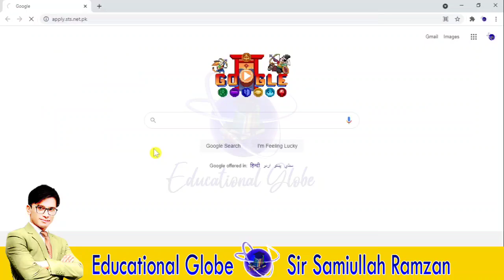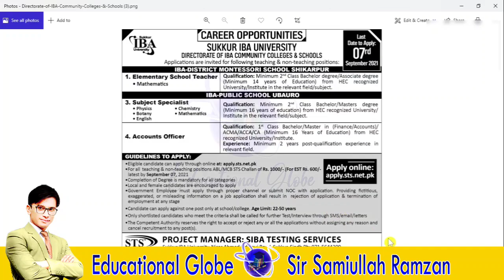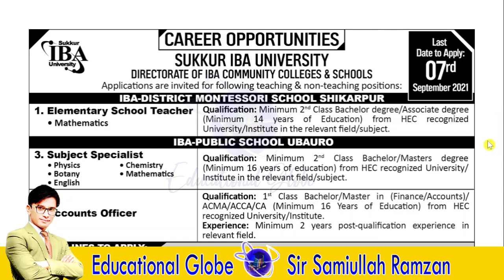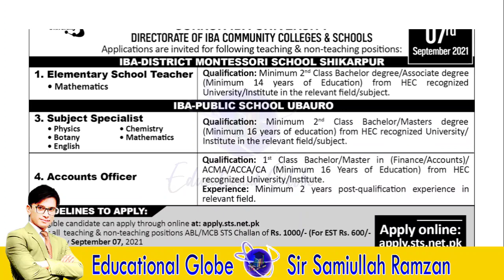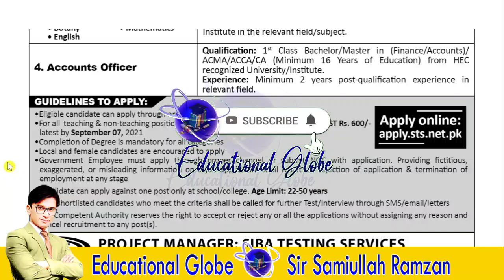IBA Sukkur University STS New Jobs 2021 | Teaching & Non Teaching | IBA Community Colleges & Schools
In this video you will be aware about IBA Sukkur University New Jobs August 2021, IBA Community Colleges and Schools Shikarpur, and Ubauro
Elementary School Teacher Jobs, Subject Specialist Jobs, and Account Assistant Jobs